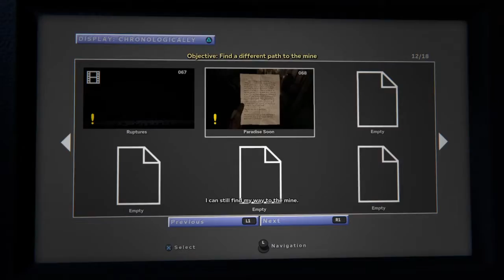Ferra Torr brother won't let me alone!! - Outlast 2 [05]